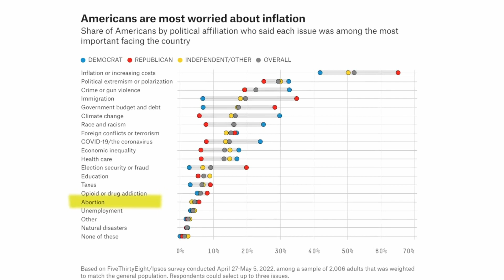Everybody Has Histrionic Personality Disorder - DF 100 Clip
We can't believe this is real.